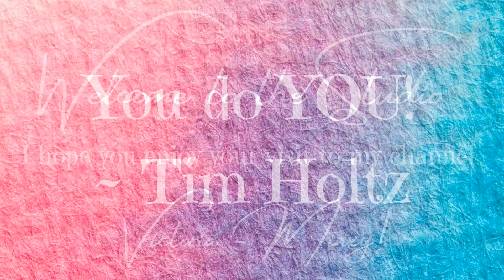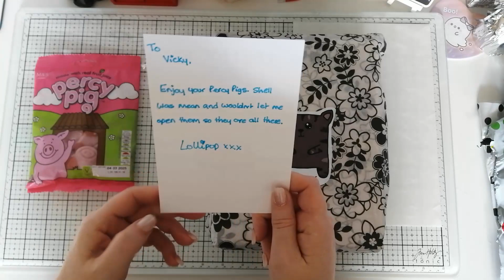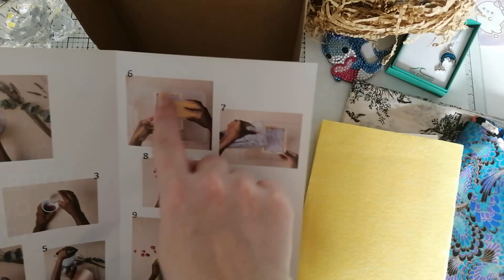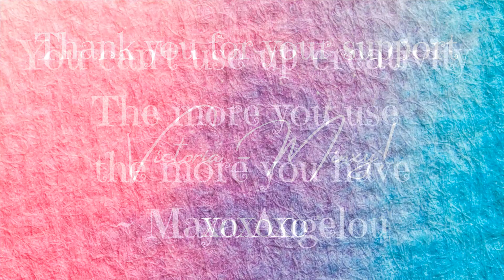Birthday Haul :: Craft Supplies from Michelle | Shell's CCC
Hey guys 🙋

Come and join me as I show you all the goodies that Michelle over at @shellsccc sent me for my birthday 🎈🎂

🌹 🦋 XOXO 🦋 🌹

🌹 🦋 XOXO 🦋 🌹

🌹 🦋 XOXO 🦋 🌹